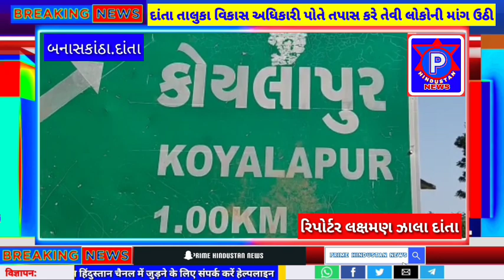બનાસકાંઠા.દાંતા તાલુકાના સરહદી વિસ્તારમાં આવેલા કોઈલાપુર ગામ વિકાસથી વંચિત રહી ગયું કોઈલાપુર ગામ